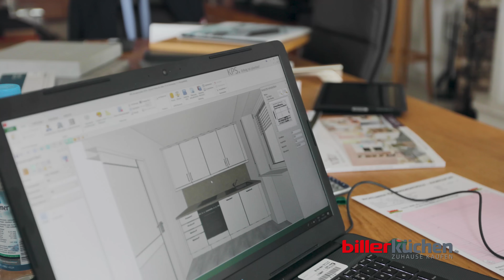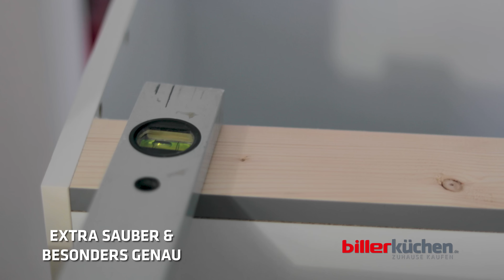billerküchen.de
biller Küchen können Sie jetzt bequem auch zuhause auswählen, planen und kaufen. Dazu reicht ein Anruf oder eine Online-Terminanfrage auf billerküchen.de. Eine Mitarbeiterin ruft Sie dann umgehend zurück und vereinbart mit Ihnen einen unverbindlichen Gratis-Beratungstermin – direkt bei Ihnen zuhause in Ihren eigenen vier Wänden mit einem unserer Küchen-Fachberater. Diesen völlig neuen Küchenservice bieten wir Ihnen im Umkreis von 50km zu jeder Möbel Biller Filiale.